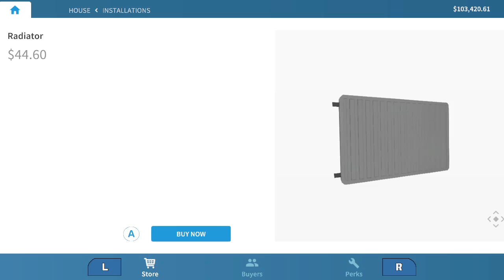House Flipper - Radiator Install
Can you handle the excitement?